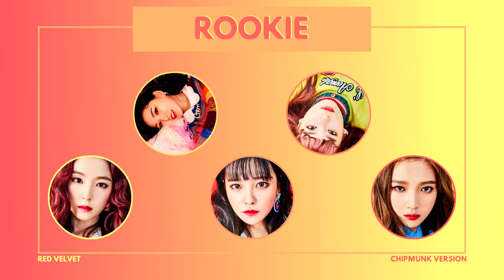RED VELVET - Rookie (Chipmunk Version)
irene starting off the song woooow and i like rookie!!! the pre chorus is my favorite part... hope everyone's having a good day!!

and haha, it's been a while since i've did a rectangle picture with no effect besides transitionnn but these are my favorites :'))